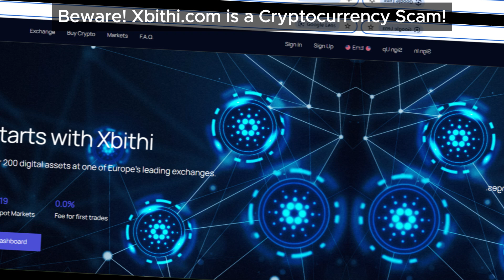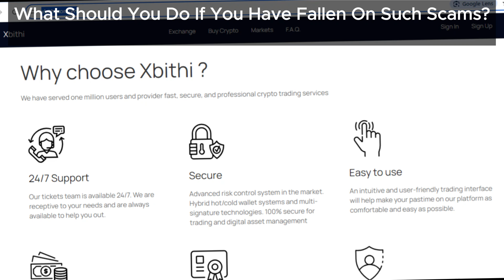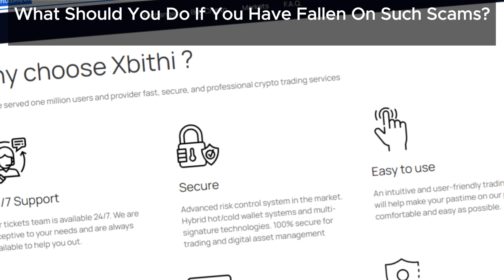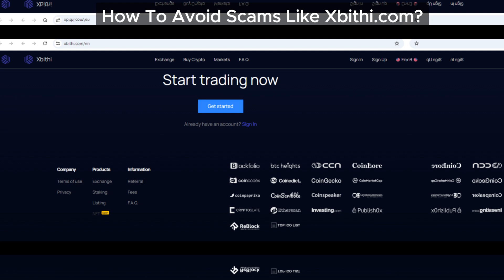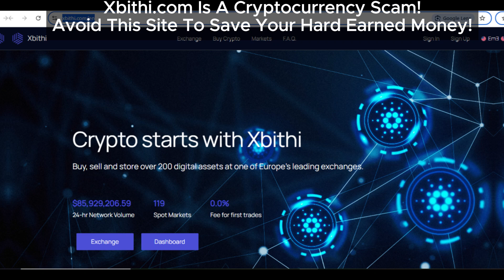Unmasking Xbithi.com: The Ultimate Xbithi Review of This Crypto Fraud!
Unmask the truth with our ultimate Xbithi review. We reveal the fraud behind Xbithi.com and provide crucial details on why this cryptocurrency platform is a scam.